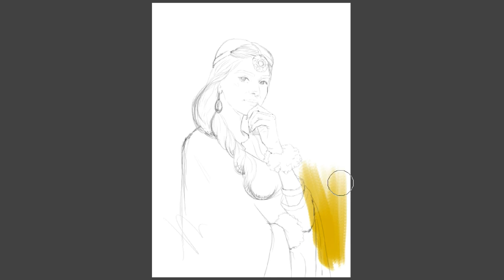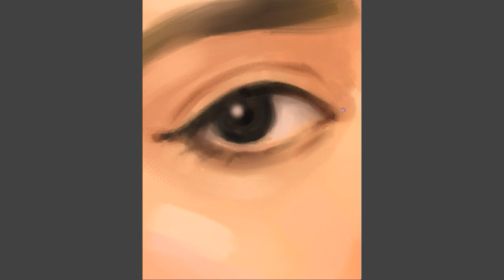"Zainab Shabbir" Digital Painting of beautiful model || by Sundeepartist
Hey guys hope all are safe and sound. Here is my new artwork, Portrait of  Pakistani actress and model Zainab Shabbir.
Thanks in advance.
Painted in Clip Studio Paint.
Catch me on Instagram: @sundeepartist